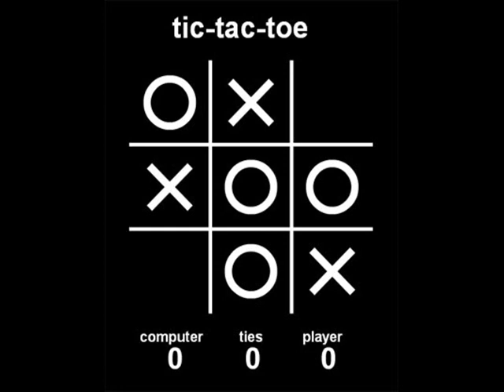X+ Rest Relaxation Rail Roads Peoples names with R's.wmv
Deserted on an Island, sending out messages in bottles and distress signals, to play spin the bottle? huh?!
Things on scrolls,..Constitution,... feather pins,...etc.

Bic, lighters, pens, shavers
Zippo lighters

Bullion cube sugar cubes
bullion coins  barber coins barber sciccors
bunions on your feet ... feet problems, foot care products, parts of the feet
running with the bulls